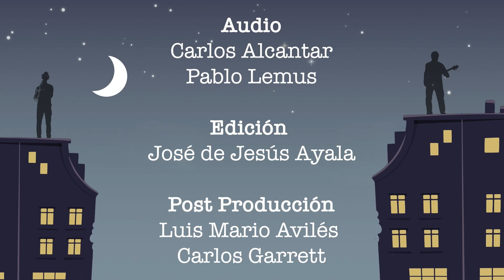FABIOLA RHOUDA T05 E07 SESIONES EN VIVO SOLO JAZZ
Jackeline Fabiola Rodas Valladares (Ciudad de Guatemala, 6 de septiembre de 1992), conocida como Fabiola Roudha, es una cantante y compositora guatemalteca.
Entre 2003 y 2006 fue invitada a abrir conciertos en su país, de diferentes artistas de reconocida trayectoria musical como Pimpinela, Pandora, Eros Ramazotti, Alberto Cortés, Vicente Fernández, Belinda, entre otros.
En 2006 fue invitada a participar de nuevo en un concurso de talentos del programa Show-Match, adjudicándose el primer lugar. En esta ocasión el rating dio mucho de qué hablar, al elevarlo a más de 32 puntos en cada participación.